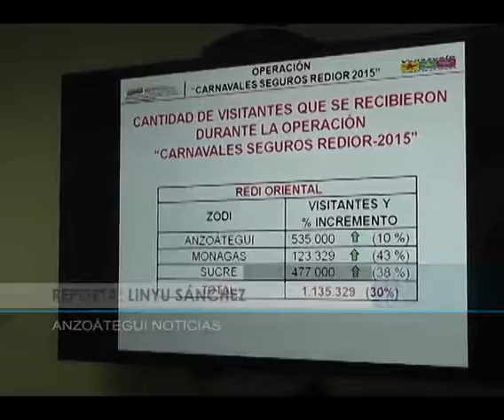Anzoátegui, Sucre y Monagas fueron visitados por más de un un millón 135 mil turistas en Carnaval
Reporte de Linyú Sánchez
Anzoátegui Noticias